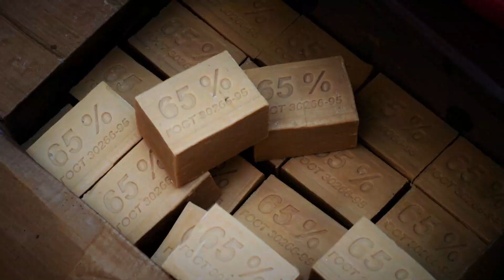Row V-Log 13-12-2022 Dalla Turchia alla Georgia! Frontiera! Solo World Tour 4x4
Arriva il momento di lasciare la Turchia per la Georgia! Attraverso la frontiera, tre ore e molti controlli tecnici sui documenti..ma poi sono dentro! Assicurazione auto e subito a cercare una Sim card...la compro in aeroporto per l'orario tardo ma prendouna fregatura da 3.5 Euro...la connessione è lentissima!

link utili